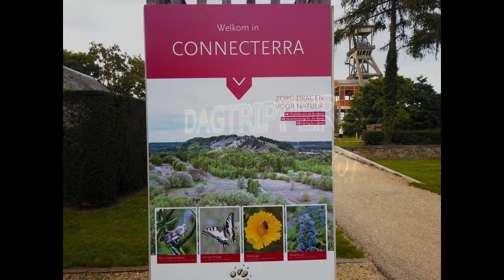MAASMECHELEN: Dagtrippers: Connecterra - Terhills 2020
Daarmee steun je de pagina!

Beste Dagtrippers,

we zijn naar Connecterra geweest. Dit is het volledig filmpje.
De ingang bedroeg 3€/pers. dit gebruiken ze om het park te onderhouden.
in het park heb je 3 wandelroutes geel, rood en paars. We hebben zelf de paarse genomen maar die is bij goed weer iets vermoeiender dan we gedacht hadden...
Water moet je zeker meenemen bij zo'n sportieve prestatie. De laatste steenheuvels (Terril)  heeft een hoogteverschil van ongeveer 100 meter. Dit beklim je allemaal via grindpaden en aardeweggetjes.

MAAR dit is zeker de moeite waard want het zicht doet je ergens in een andere wereld wanen.

Dit filpje is voor de eerste keer gemaakt met een ander programma dan de DJI app.
Het is bewerkt met Davinci Resolve 16, een top programma en bovendien gratis.